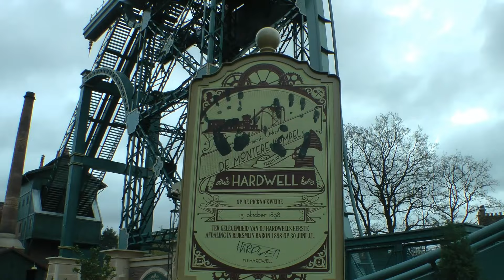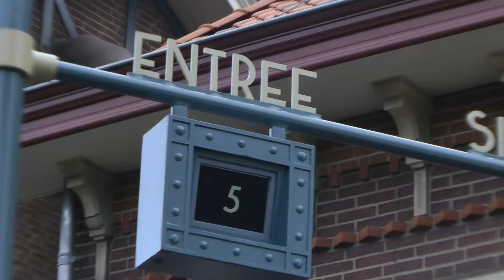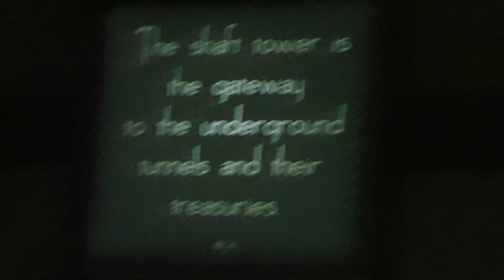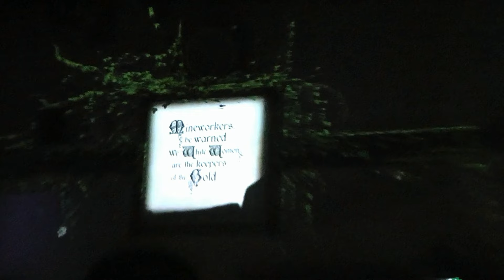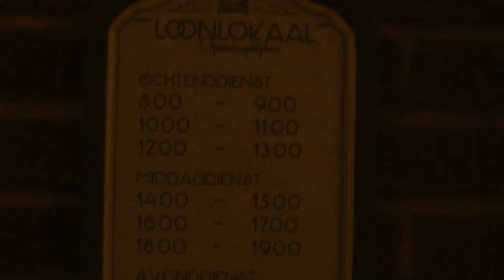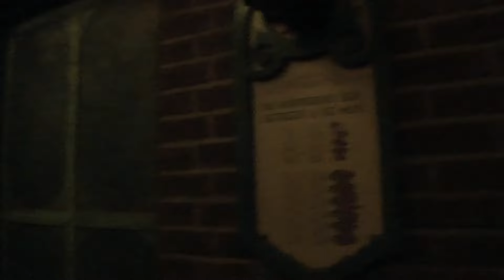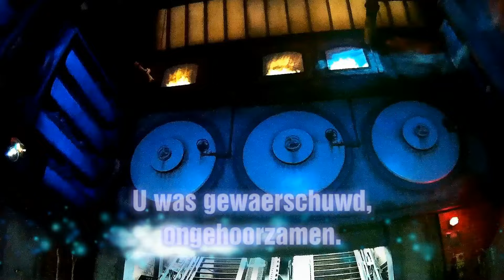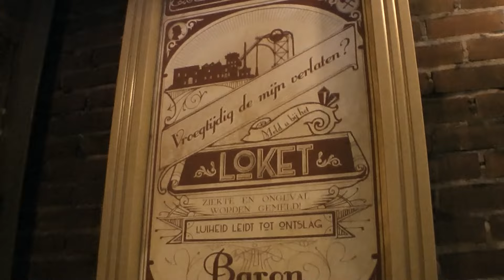⛏Baron 1898⚒OnRide Dive Coaster🎢Full Experience incl. PreShows✨Efteling Theme Park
OnRide Baron 1898 - Enjoy the full complete experience of the Baron 1898 Dive Coaster On- and OffRide incl. Pre-Shows, Cue and Exit at Efteling Theme Park in the Netherlands. With English subtitles!

Mine baron Gustave Hooghmoed calls on his miners to help him and promises them mountains of gold. "Today you have the privilege of entering the mine that brings richness and prosperity."
To enter the mine, Baron 1898 requires you to descend 37.5 meters! Do you dare to take the dive and try to get to the gold in the underground passage before the Witte Wieven/White Women ruin your chances of riches on this dive coaster ride?